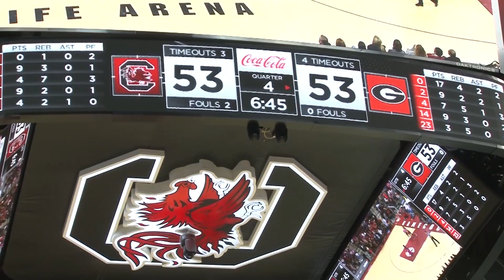Capital City Sports: Episode 2, Spring 2019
It was a busy week in the world of Gamecock Athletics, and Jack Taylor is here to tell you all about it, including men and women's basketball, as well as opening weekends for both baseball and softball.